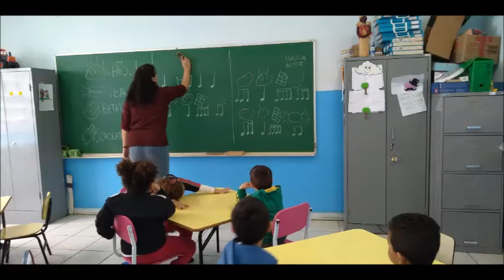HOMENAGEM AOS 188 ANOS DE SANTA ISABEL - PROFESSORA ADRIENI CHARLOTTE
Um pouco do trabalho da monitora Adrieni Charlotte do Projeto Orquestrando Sonhos nas Escolas, da CEI Vicentina Ferreira Porto nesses 188 anos de aniversario da nossa cidade, Parabéns Santa Isabel!